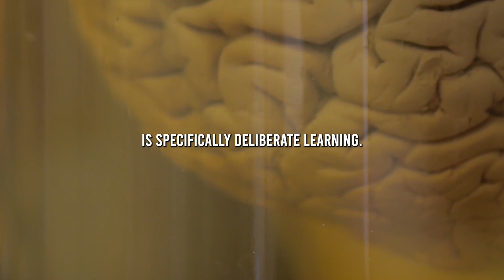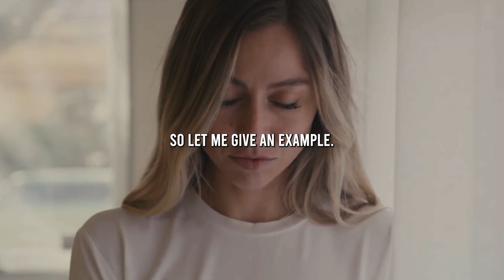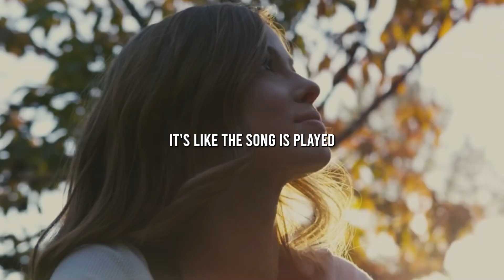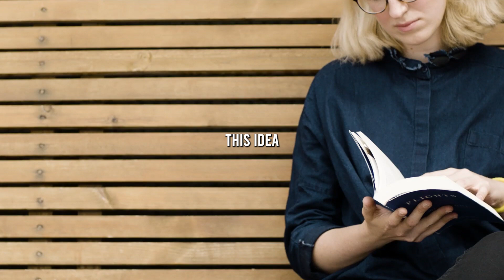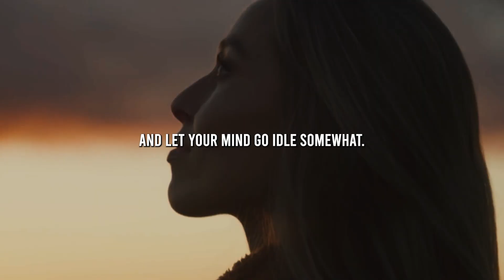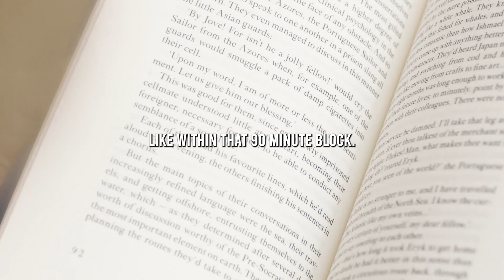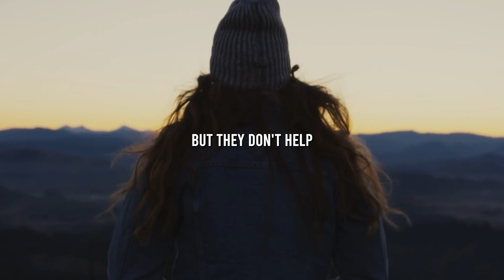NEUROSCIENTIST: HOW TO ACTUALLY LEARN - Andrew Huberman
🎥 In this video, world-renowned neuroscientist and professor Andrew Huberman shares his insights on how to actually learn and retain information. Whether you're a student, a professional, or just someone who wants to keep their brain sharp, this video is for you!

🧠 Dr. Huberman breaks down the science of learning and memory, explaining the different types of memory and the brain systems that are involved in encoding and retrieval. He also provides practical tips and techniques for improving your learning and memory skills, such as spaced repetition, active recall, and mnemonics.

💡 Whether you're studying for an exam, trying to learn a new skill, or just want to improve your overall cognitive function, Dr. Huberman's advice is sure to be helpful. With his unique blend of scientific knowledge and practical wisdom, he shows you how to optimize your brain's ability to learn and remember information.

🔥 So if you're ready to take your learning to the next level, don't miss this enlightening and inspiring video!